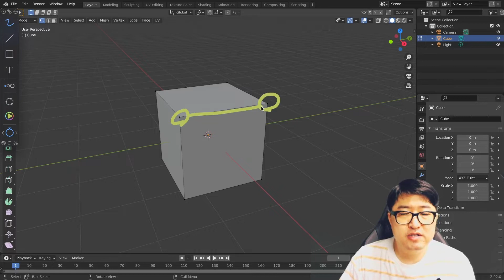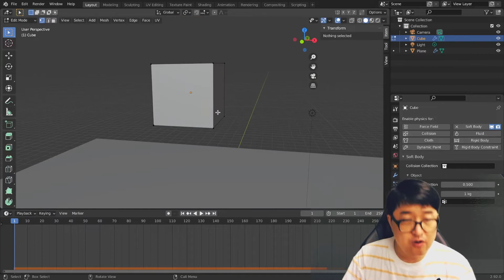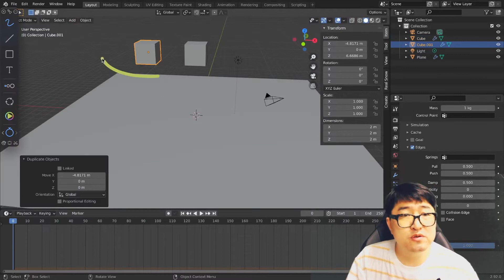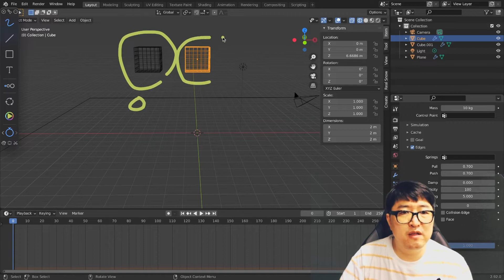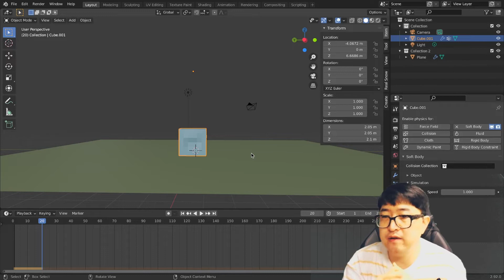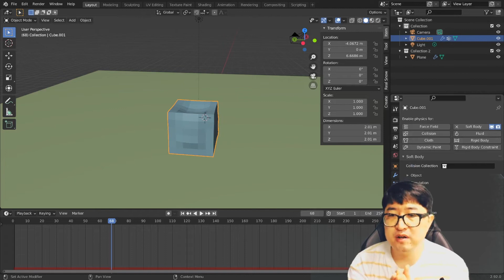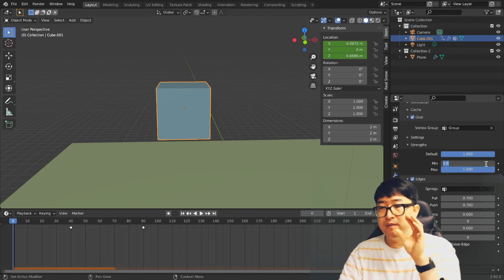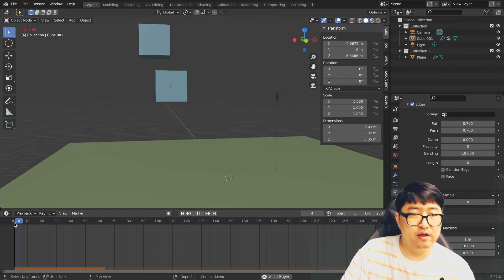[차근차근 블렌더] 24-1강 Soft Body 완전정복!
물리 시뮬레이터 완전정복 2탄
설명할게 너~~무 많은 그것!
Soft Body를 정복해봅시다^^